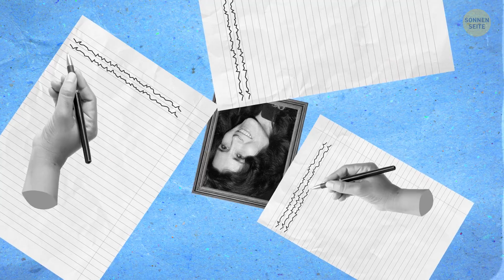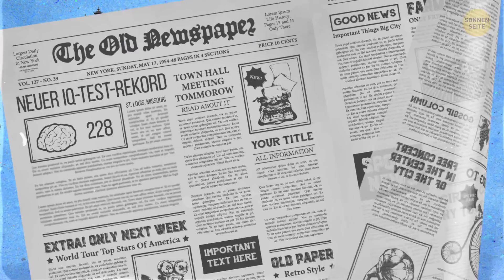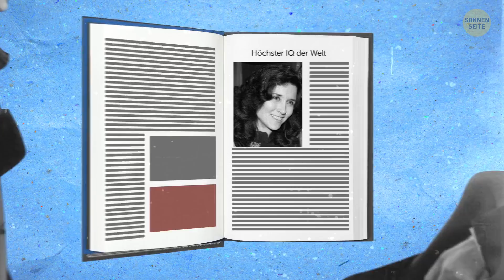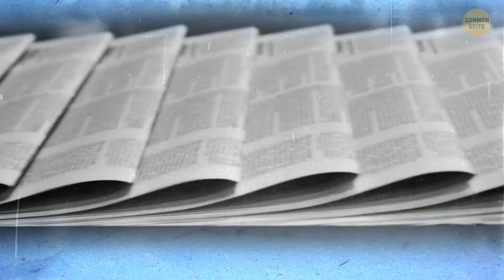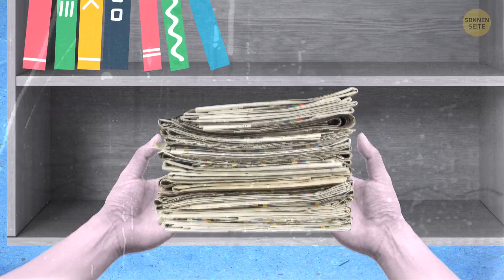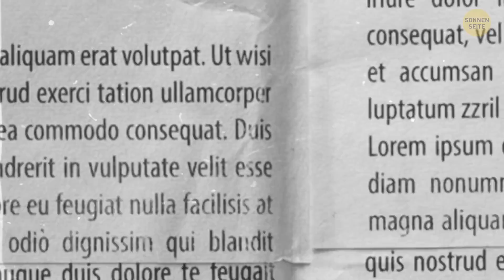Cleverste Person aller Zeiten und niemand spricht über sie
Wer ist die schlauste Person der Welt? Deine Antwort ist vielleicht ein berühmter Wissenschaftler, Erfinder oder Schöpfer. Aber was wäre, wenn ich dir sage, dass es eine Person ist, von der du noch nie gehört hast? Sie hat einen sehr hohen IQ und eines der schwierigsten Rätsel der Welt gelöst. Ich erzähle dir alles über sie!

Hier erwartet dich die faszinierende Geschichte über Marilyn vos Savant, der klügsten Person der Welt. 1956 schrieben alle Zeitungen der USA über einen neuen IQ-Test-Rekord und die schlauste Person. Es stand geschrieben, dass die Person in St. Louis, Missouri wohnte und den höchsten Wert aller Zeiten erreicht hätte ... sogar Albert Einstein und Isaac Newton hatten einen niedrigeren IQ.